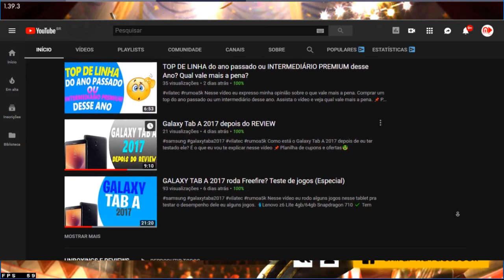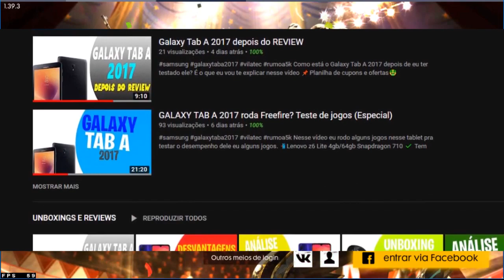NOVO EMOTE NO EVENTO DE RECARGA E CUBO MAGICO DE GRAÇA NO PASSE DE ELITE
SAIU O NOVO EVENTO DE RECARGA DE DIAMANTES DO FREEFIRE, AGORA RECARREGANDO VOCÊ GANHA O EMOTE NO RITMO, ALÉM DA CHANCE DE GANHAR UM CUBO MAGICO DE GRAÇA NO PASSE DE ELITE! MUITAS NOVIDADES NESSE VÍDEO! CONFERE AI!